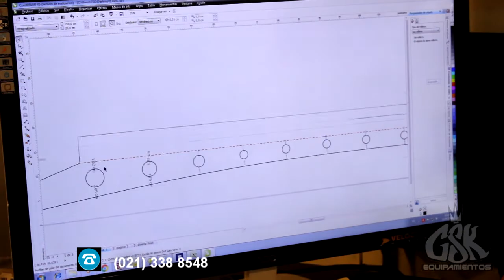TOYOTA FJ - PORTA BULTO + LUCES LED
Otro proyecto listo para el TCR2019!! Toyota FJ CRUISER👌💪 Fabricación de porta bulto e instalación de todos los sistemas de luces Led. 😍